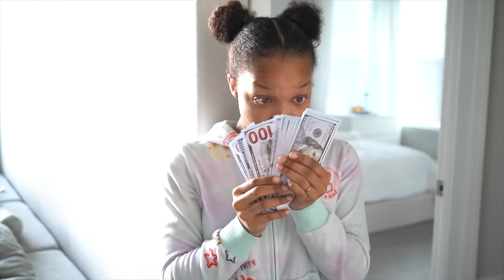GIRL PAYS SOMEONE TO DO HER CHORES, Ends Badly